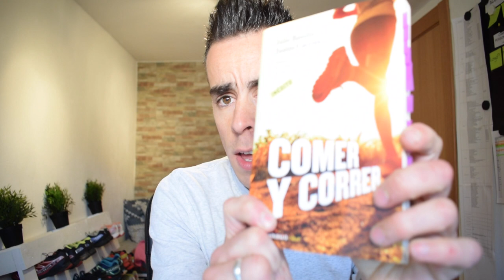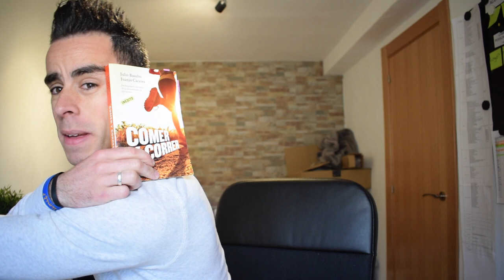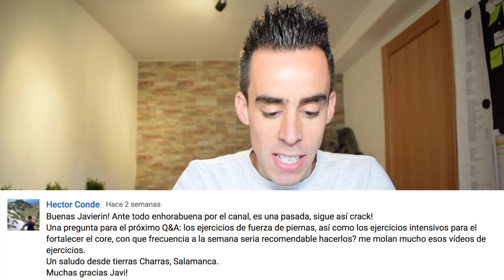VOSOTROS PREGUNTÁIS - YO RESPONDO #7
EQUIPO DE RUNNING:
- Zapatillas de mojado
- Zapatillas de seco
- Zapatillas de asfalto
- Mochila Salomon
- Palos Xenon Camp

EQUIPO DE GRABACIÓN:
- Portatil Macbook Pro
- Nikon 5300
- Palo Estabilizador Gimbal
- Palo normal
- Baterias Gopro
- Micro Rode
- Funda Micro Rode